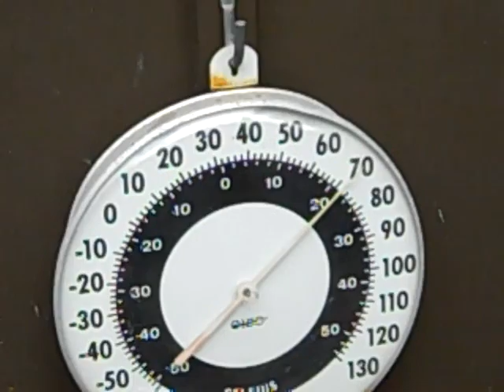Pondscape.us - Gotta Love Global Warming (again) & Goldfish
Goldfish (Pond Size)
Goldfish are a NORTHERN FRESH WATER FISH which can also survive in tropical areas just as well as it can extremely cold environments. The goldfish (Carassius auratus auratus) was one of the earliest fish to be domesticated, and is still one of the most commonly kept aquarium fish. A relatively small member of the carp family (which also includes the koi carp and the crucian carp), the goldfish is a domesticated version of a dark-gray/olive/brown carp native to east Asia (first domesticated in China) that was introduced to Europe in the late 17th century. The mutation that gave rise to the goldfish is also known from other cyprinid species, such as common carp and tench. Selective breeding over centuries has produced several color variations, some of them far removed from the "golden" color of the originally domesticated fish. There are also different body shapes, fin and eye configurations. Some extreme versions of the goldfish do need to be kept in an aquarium—they are much less hardy than varieties closer to the "wild" original. However, some variations are hardier, such as the Shubunkin. The main varieties are Common Goldfish, Black Moor, Bubble Eye, Celestial Eye Goldfish, Comet-Tailed Goldfish, Fantail, Lionhead, Oranda, Pearlscale, Pompoms, Ryukin, Shubunkins, Demekin, Ranchu, Panda Moor & Veiltail. Ours are somewhere between Common and Fantail -- with large "forked" tails, flowing fins and an array of various colors. Goldfish do a great job cleaning up a tank but they produce a high level of PH so you need either a really good filter and / or constant water changes -- especially if you're going to have these in a tank.